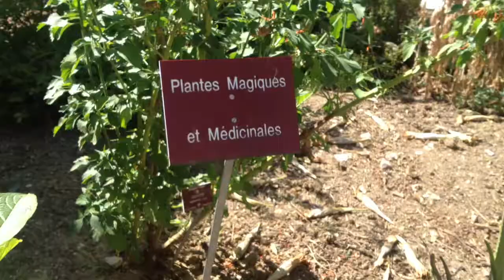Magic and Medicinal Plants in Botanic Garden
Here in France on the Riviera.
 Jude and Michel Fanton on their solidarity Seed Savers tour 2013.